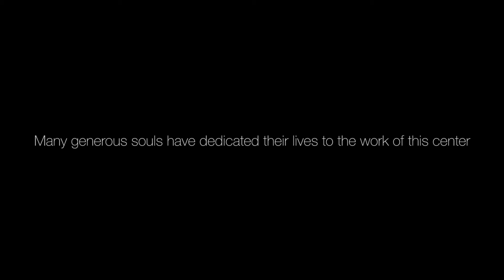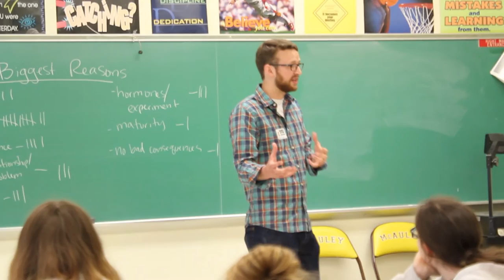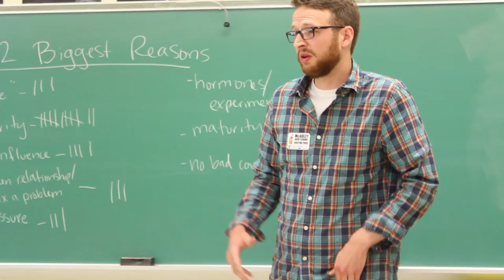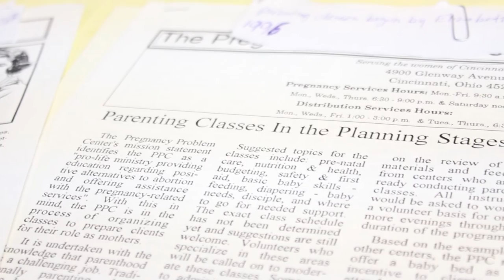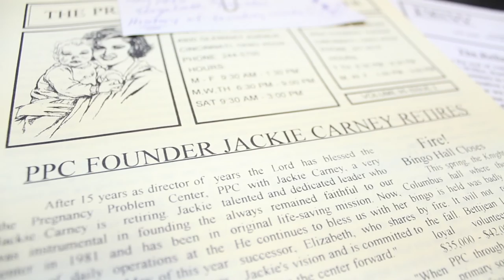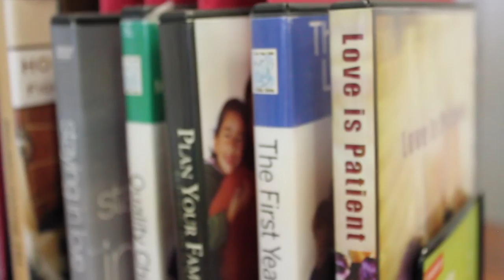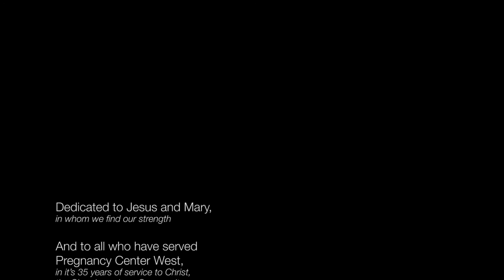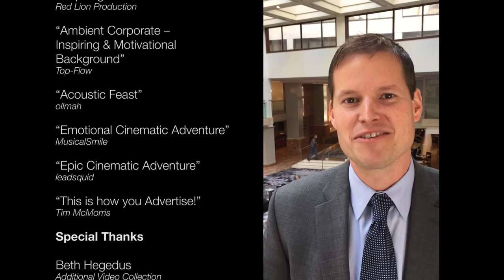The History of Pregnancy Center West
This film is a celebration of Pregnancy Center West and it's first 35 years of service to Christ, the Church, and the community of whom the pregnancy center serves.

Acknowledgments:

Footage
"1973 CBS Evening News with Walter Cronkite (1/22/73)" - AmericanThrowback (YouTube)
"Heartbeat Bill Celebration: Dr. Jack Willke" - faith2action (YouTube)